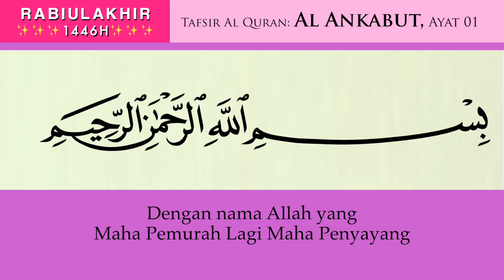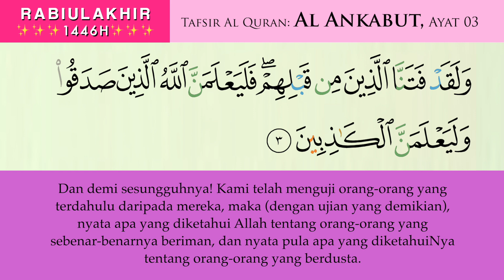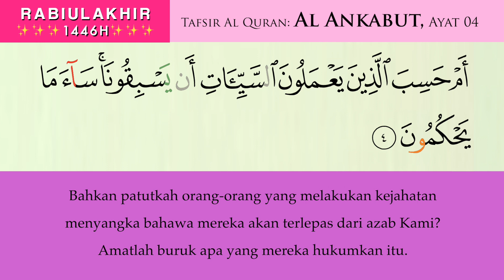06 Al Ankabut Ayat 01 - 04 (pt 6)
Tafsir Al Quran Surah Ankabut Ayat 01 -  04 ( pt 6)  ,  bersama Datuk Dr Haji Zahazan Mohamed.

Syukran